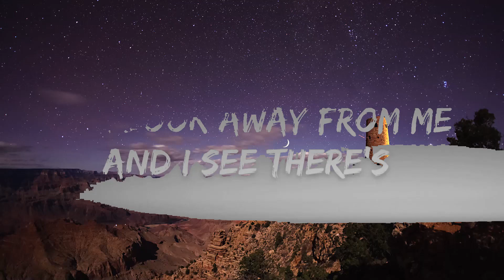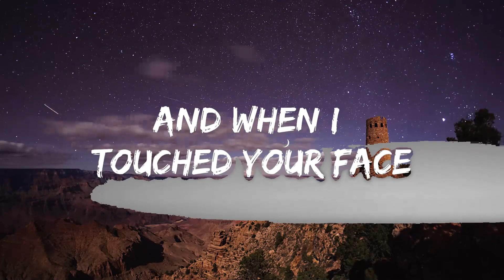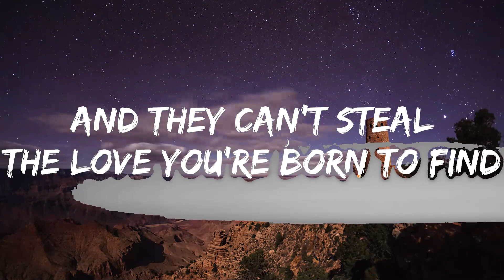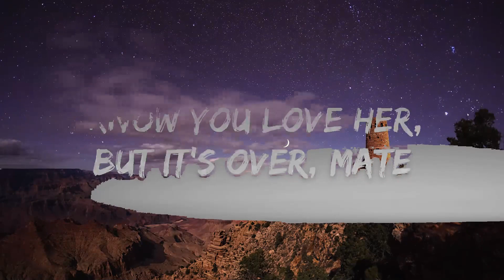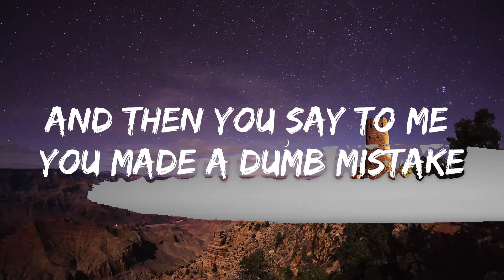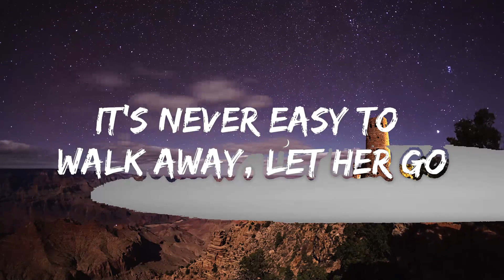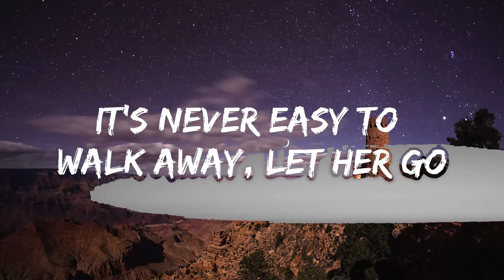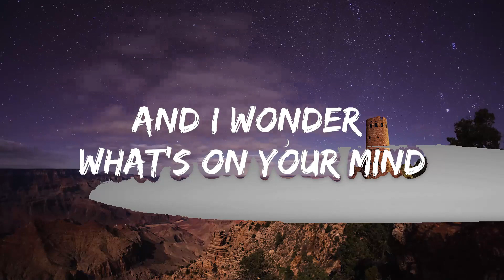Dean Lewis - Be Alright (Lyrics) | Best Vibing Music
🎤 Lyrics: Dean Lewis - Be Alright

[Verse 1]
And I feel the colour draining from my face

[Chorus]
"I know you yêu her, but it's over, mate

[Bridge]
The yêu you're born to find